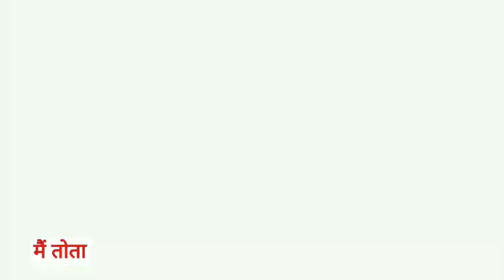Main Tota Main Tota | मैं तोता मैं तोता | Popular Hindi Rhymes | Cartoon Video | Hindi Kahaniyan